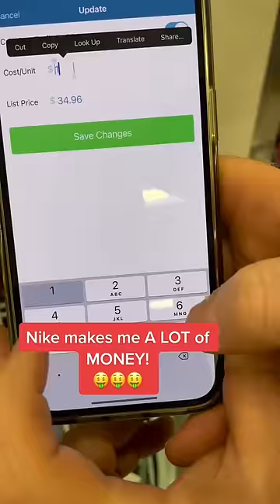Selling Nike products makes me A LOT of MONEY!